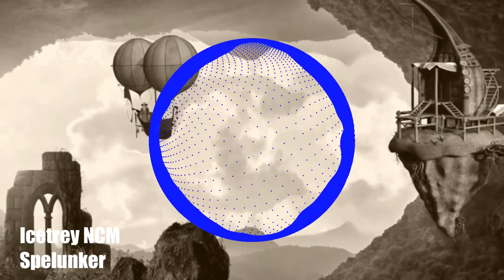Spelunker - INCM FreeToUseSounds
INCM FreeToUseSounds - Spelunker

If you use this track in your video, copy/paste this to your description ⬇
Track : INCM FreeToUseSounds - Spelunker